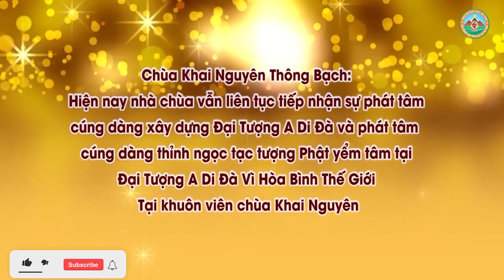Khi Lâm Chung An Táng Tốt Hay Hỏa Táng Tốt l Đ,Đ Thích Đạo Thịnh, Pháp Âm HD